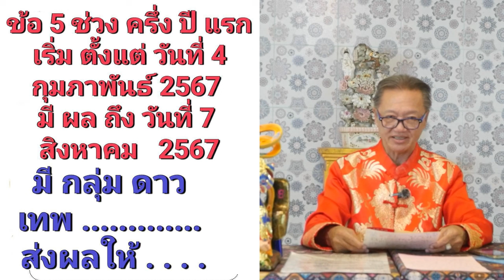10 ข้อแม่นๆ ดวงคนเกิดปีระกาที่ต้องเจอ ในปี 2567 | ซินแสอู๋ อู่ทองอู่น้ำ